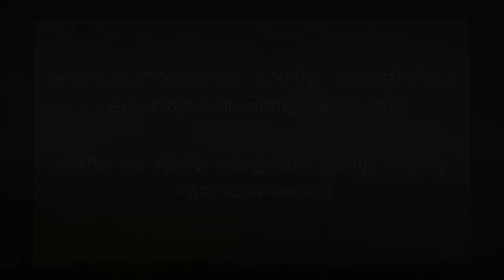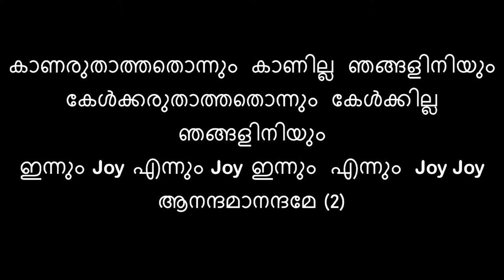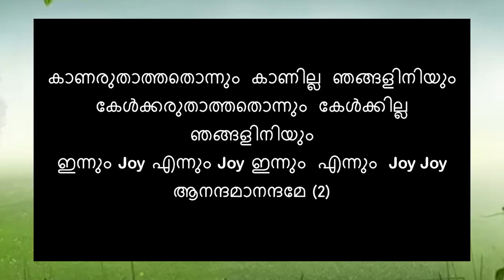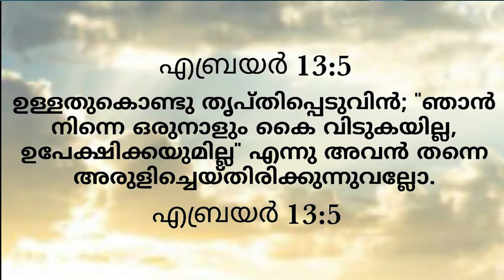Alpha TV Malayalam 08- Sunday School Br. Abraham Jacob